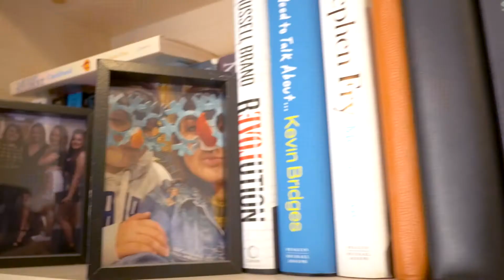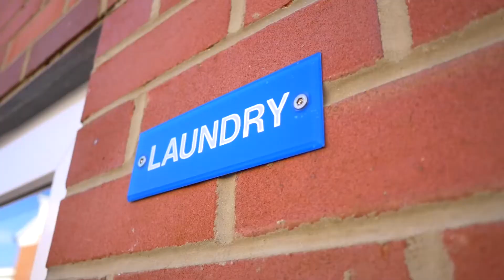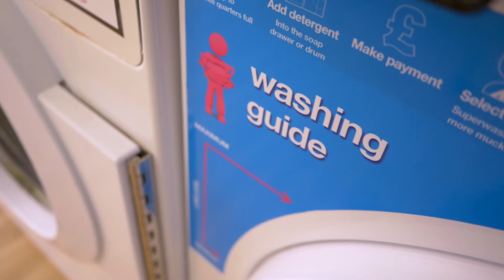Liberty Living Residence Guide: Liberty Court, Cardiff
Follow our students as they give you their guide to student life at Liberty Living: Liberty Court, Cardiff. For more information about student accommodation at Liberty Court